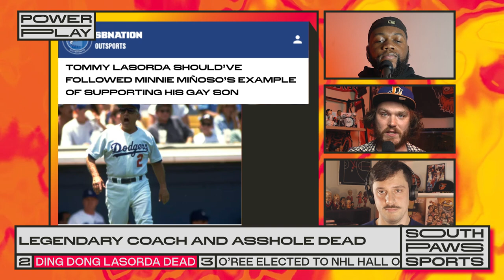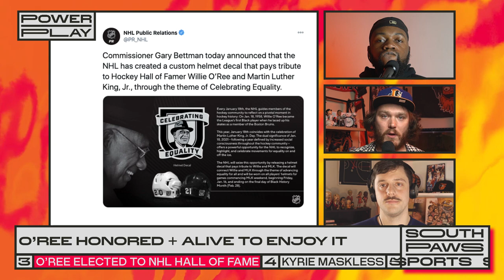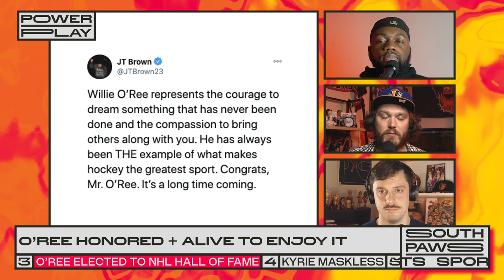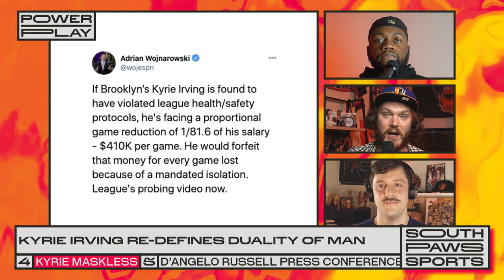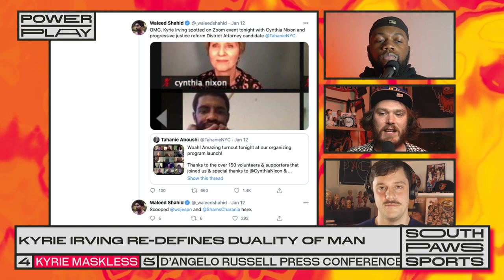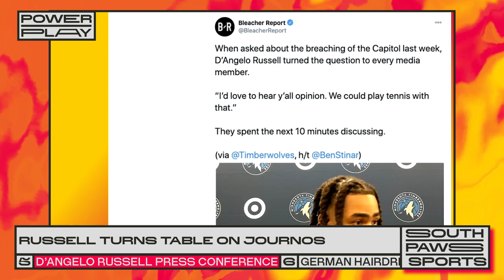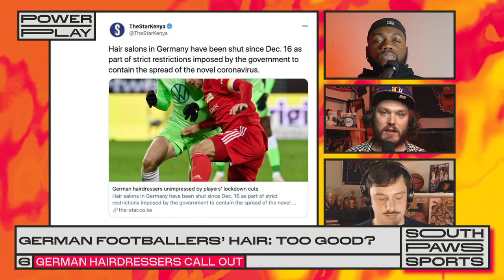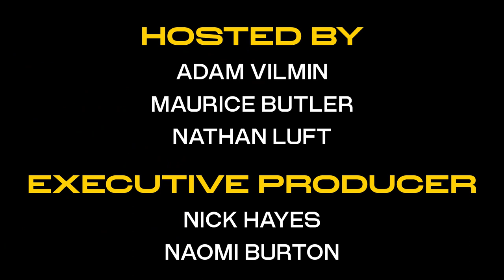Southpaws Sports [FULL EPISODE] - Welcome to Browns Town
EPISODE UNLOCKED --- Watch new episodes of Southpaws every week only on Means TV